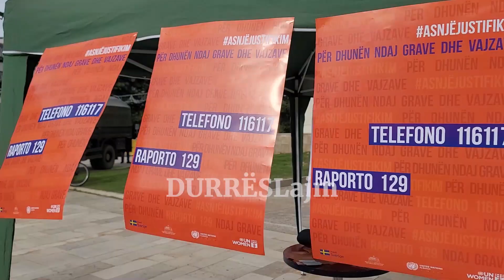“16 ditët e aktivizmit”, nis fushata kundër dhunës me bazë gjinore në Durrës